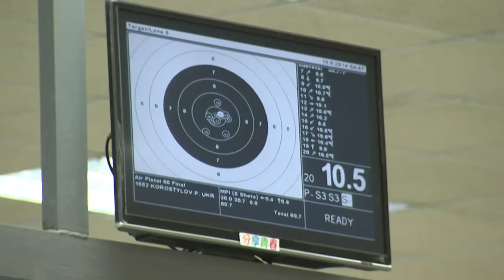Pavlo Korostylov Wins Men's 10m Air Pistol - Highlights | Nanjing 2014 Youth Olympic Games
Highlights from the Men's 10m Air Pistol event on Day 2. A new format for those shooters that had qualified from the preliminarily rounds was introduced to the Olympic Youth Games, resulting in a far more competitive and testing challenge for the competitors.

Medals:

Gold - Pavlo Korostylov (UKR)
Silver - Kim Cheongyong (KOR)
Bronze - Edourad Dortomb (FRA)

Don’t miss a single sport! Find the FULL live coverage of the Youth Olympic Games with over 10 channels available or by downloading the Olympic TV App for iOS and Android